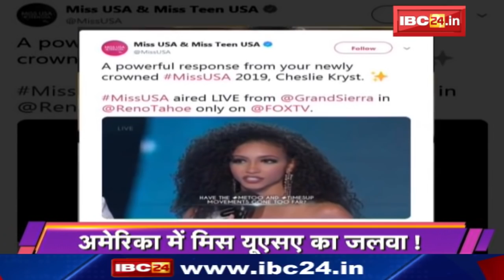TOP 10 Bollywood News | बॉलीवुड की 10 बड़ी खबरें | 07 May 2019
IBC24, TOP 10 Bollywood News, बॉलीवुड की 10 बड़ी खबरें, 07 May 2019,

Incoming Search Terms:
bollywood news, bollywood news latest, bollywood news latest today 2019, bollywood news 2019, bollywood news latest today, bollywood news 2019, bollywood news top 10, bollywood news in hindi,